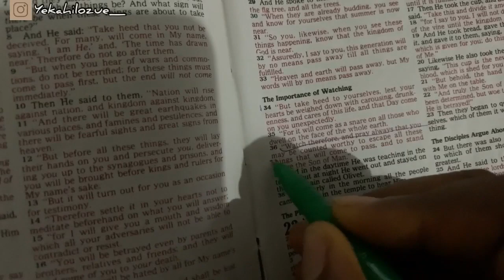VLOG|First Day At My New job As A Content Creator~I’m Living Out MyDreams|Prep+Favourite Podcast|BTS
Hey guys, I come bearing good news
Your girl is a certified/ paid content creator (happy Dance)💃🏽💃🏽
I’m super excited to share my first day at work with you guys, from prepping to all the behind the scenes sweetness.
I honestly can’t hold my joy, getting paid for what you love, is indeed a priceless feeling.

Let’s be friends across socials